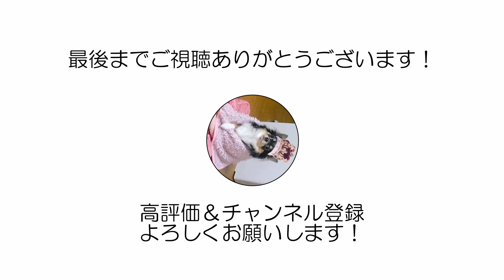The Grand Islander by Hilton Grand Vacations グランドアイランダー 2 Bedroom Premier Luxury ヒルトン・グランド・バケーションズ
広さ 84-96 平方メートル
宿泊定員: 6

27～33階に位置するバルコニー付きの2ベッドルーム、2バスルーム・オーシャンビュースイートのマスターベッドルームには、キングサイズベッド1台、50インチのフラットパネルHDテレビ、温水洗浄便座付きトイレ、エレガントな洗面台、シャワーとバスタブが別になったバスルームがあります。2つ目のベッドルームにはキングサイズベッド1台またはダブルサイズベッド2台、50インチのフラットパネルHDテレビとバスルームがあります。このスイートには、ダイニングエリアが一緒になった広々としたリビングルーム、55インチのフラットパネルHDテレビ、DVDプレーヤー、クイーンサイズのソファーベッド、調理器具、食器、コンロ、オーブン、冷蔵庫、食器洗浄機と電子レンジのあるフルキッチン、洗濯機と乾燥機があります。

Accommodates: 6

This two-bedroom, two-bathroom ocean view suite with balcony is located on the 27th - 33rd floors and features a master bedroom with king-size bed, 50-inch flat-panel HD TV and spa-like bathroom with a sleek shower, a deep soaking bathtub, private water closet with bidet seat and elegant vanity area. The second bedroom is furnished with a king-size bed or two double beds, 50-inch flat-panel HD TV and bathroom. The suite includes a generous living room with dining area, 55-inch flat-panel HD TV, DVD player, and queen-size sleeper sofa, as well as a fully equipped kitchen with stove, oven, refrigerator, dishwasher, and microwave and washer/dryer.